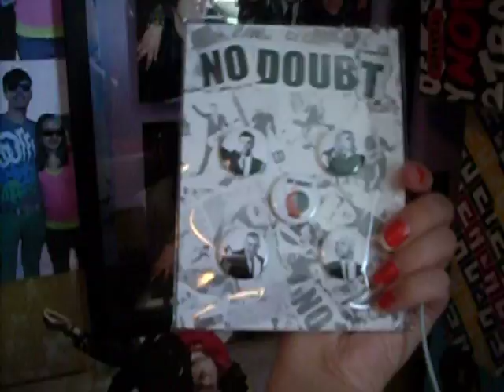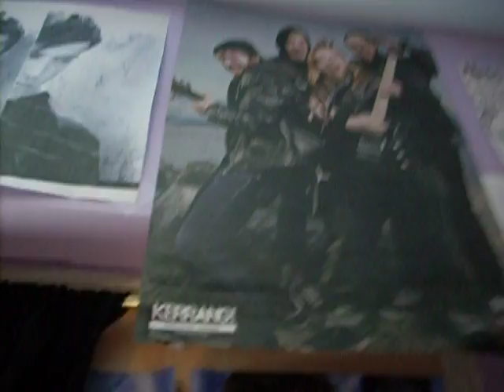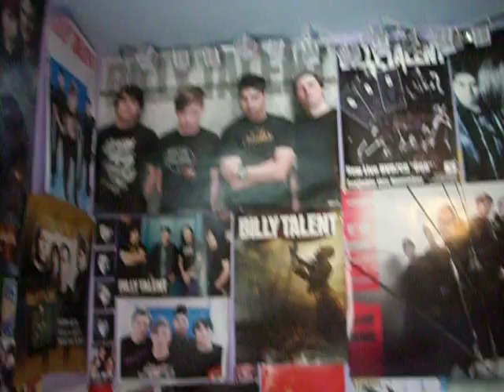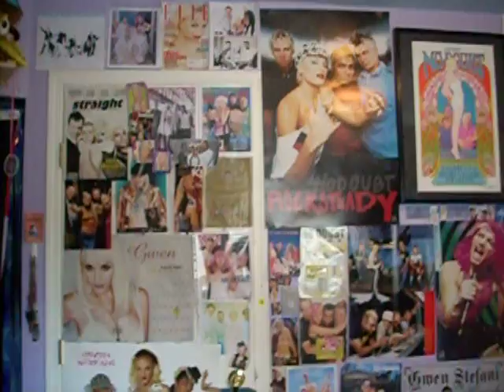The New Faber Drive, No Doubt , Billy Talent , room tour video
The New Faber Drive, No Doubt , Billy Talent , room tour video  with new stuff